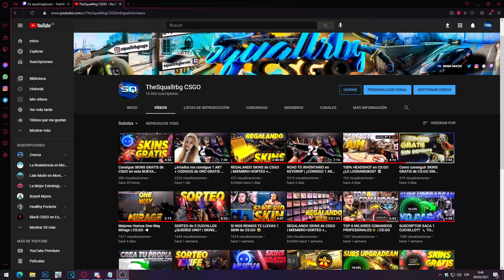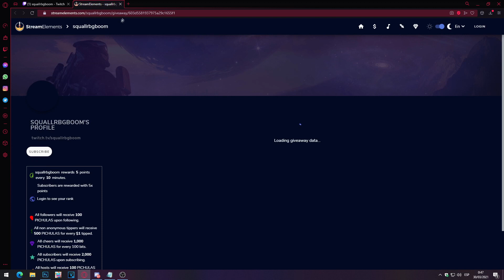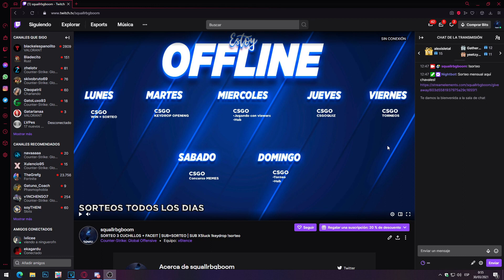NUEVO METODO SKINS GRATIS de CS:GO SIN DEPOSITAR 🔥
Aqui os traigo nuevos metodos para conseguir skins gratis de csgo sin depositar